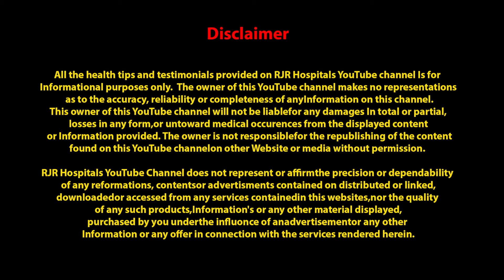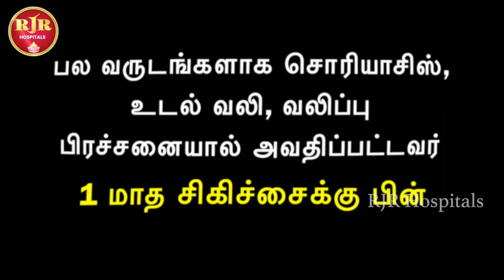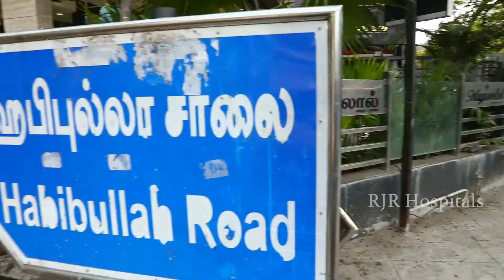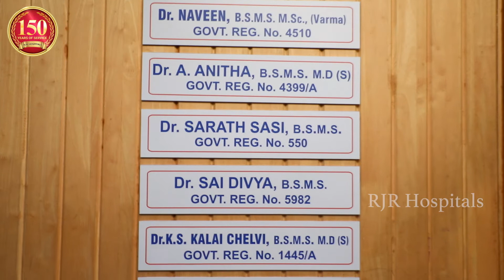சொரியாசிஸ்,வலிப்பு நோயால் அவதிப்பட்டவர் 1 மாத சிகிச்சைக்கு பின் ~RJR Hospitals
(RJR Hospitals)
T.Nagar, Chennai-600017.